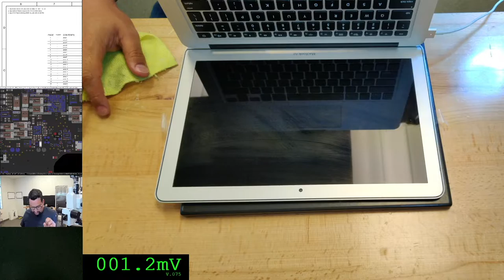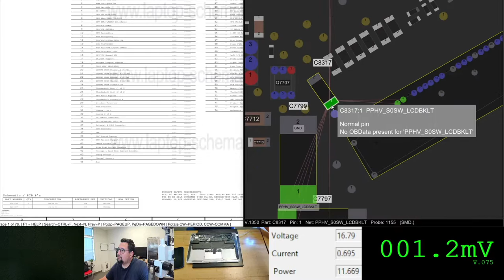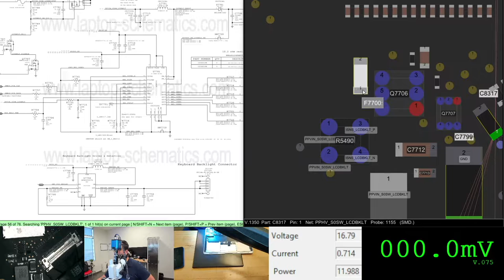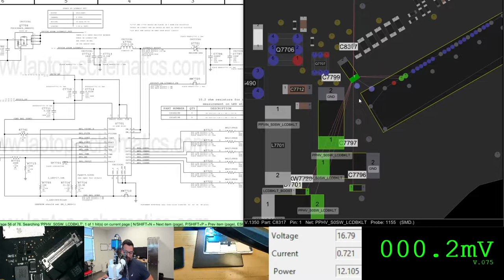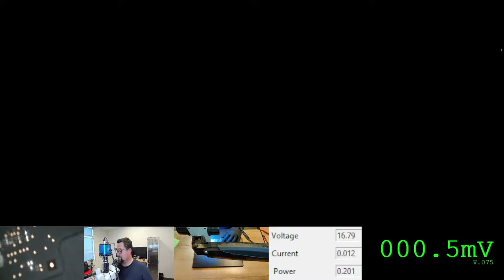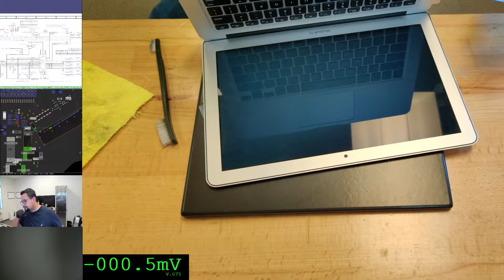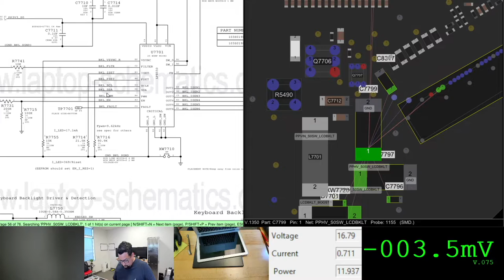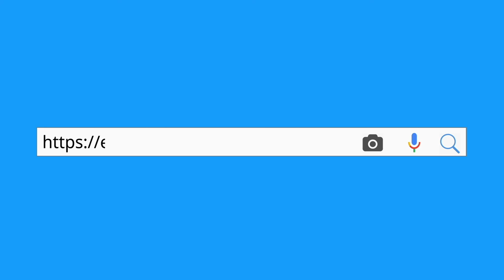A1466 🔥 MacBook Air 💻 2015 00165 problemas en el backlight 🔦Breve pero importante explicación😲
- Repairing Apple Macbook Pro iPhones iPads in DFW area and nearest cities
- Our headquarters are located in 6010 W Spring Creek Pkwy suite 328, Plano, TX, 75024.